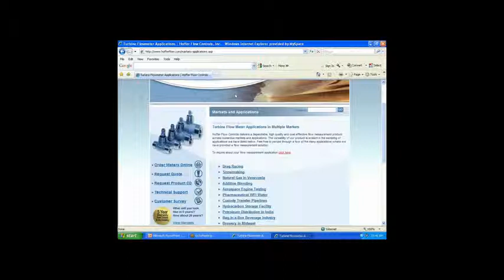gas meter cover flowmeter gas by Mass Flow Measurements Of Liquids Pune YouTube 99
Flowmeter is An instrument for monitoring, measuring, or recording the rate of flow, pressure, or discharge of a fluid, as of a gaseous fuel.
We install various  new flowmeters every year.Our Client Base is Presently 450 .with most of them as Limited Companies and Repeated Orders as Usual cause of good products ,good support and high accuracy and perfect results.along with cost effective solutions as needed.
Our Flowmeters are used in all applications.We Have Following Types Of Flowmeters in our Regular Supply and Manufacturing

We at Mass Flow Measurements Of Liquids have flowmeters  as under

Other Gas Flow Meters incl LPG,CNG,PNG,Hydrogen,Oxygen.Cyrogenics and other all gases
Steam Flow Meter